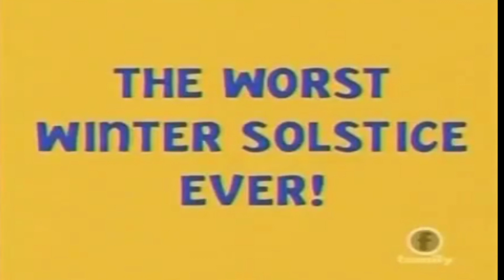A Tribute to The Worst Holiday Ever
I'm living for the weekend, especially for this holiday special where our four main leads tell their tales of Christmas, Winter Solstice, Hanukkah, and Kwanzaa woe. Enjoy my tribute and let me know your opinions as well.